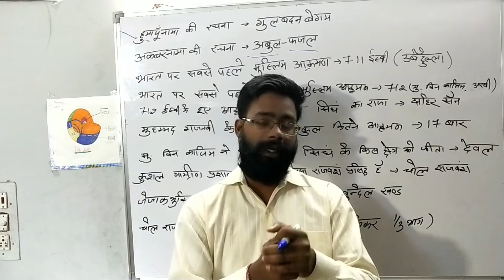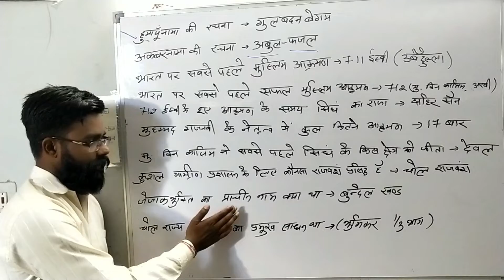History Question Part- 1 by Pratham academy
हुमायूँनामा की रचना किसने की
गुलबदन बेगम

अकबरनामा की रचना किसने की थी?
अकबरनामा की रचना अबुल फजल ने की थी?

भारत पर पर सबसे पहले मुस्लिम आक्रमण कब हुआ?
711 ईस्वी में उबैदुल्ला के नेतृत्व में

भारत पर सबसे पहले मुस्लिम सफल आक्रमण कब हुआ
712 ईस्वी में (मुहम्मद बिन कासिम) अरबी

712 ईस्वी में हुए आक्रमण के समय सिंध का राज कौन था?
दाहिर सैन

मुहम्मद बिन गजनवी के नेतृत्व में भारत पर  कुल कितने आक्रमण हुए?
17 बार

मुहम्मद बिन कासिम ने सबसे पहले सिंध के किस क्षेत्र को जीता।
देवल

कुशल ग्रामीण प्रशासन के लिए कौनसा राजवंश सुप्रसिद्ध था?
चोल

जेजाकभुक्ति का प्राचीन नाम क्या था?
बुन्देलखण्ड

चोल राज्य की आय का प्रमुख साधन क्या था
भूमि कर कुल उपज का 1/3 भाग